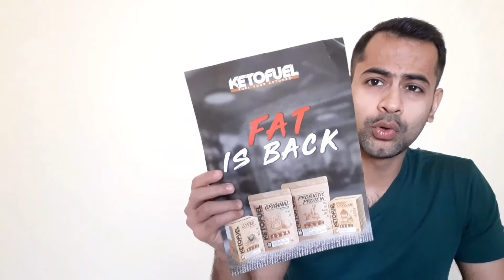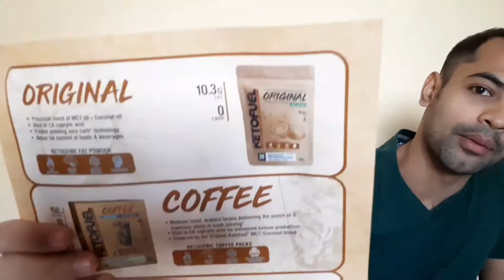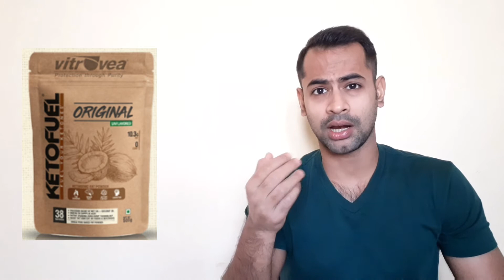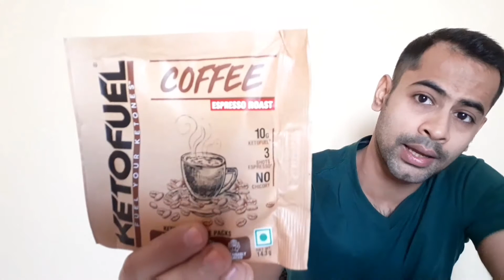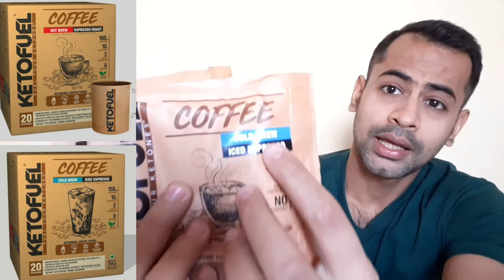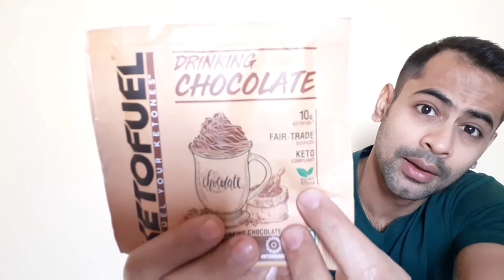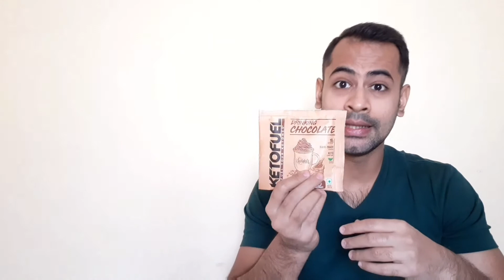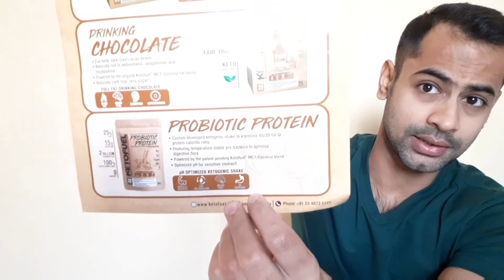Ketofuel products reviews.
KETOFUEL is India's first brand producing products especially for people following Ketogenic lifestyle, but it doesn't mean that others following different lifestyles can't enjoy them. Every one of us can enjoy them.

Click on bell icon for latest updates of my new upcoming videos.
Let me know what you think about my videos, in the comments section below about my video.